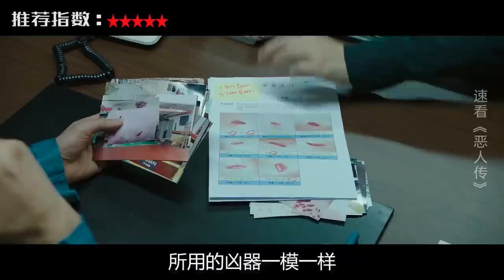【一米电影】殺人犯不知天高地厚，黑幫老大都敢捅，這下倒血霉了！《極惡對決》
《惡人傳》是由李元泰執導，馬東錫、金武烈、金成圭主演的犯罪動作電影。
又名: 極惡對決(台) / The Gangster, The Cop, The Devil
〖更多電影，請回到頻道主頁觀看〗

〖頻道簡介〗
Hello你好!  在《一米電影》這個頻道，我會不定期更新一些電影解說方面的影片。以及製作一些跟電影有關的專題影片，希望與大家討論一下電影、分享我的想法感受。

〖真誠期待〗
你的支持將是我做節目的最大動力。有任何問題都可以在影片底下留言給我哦。